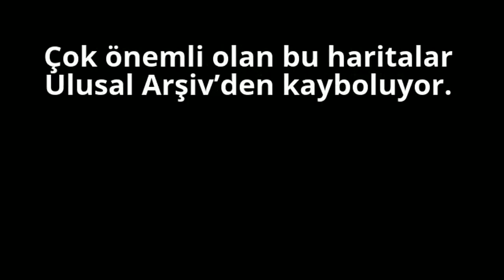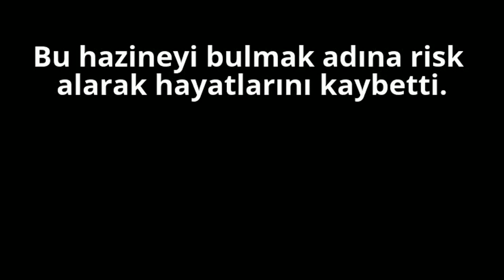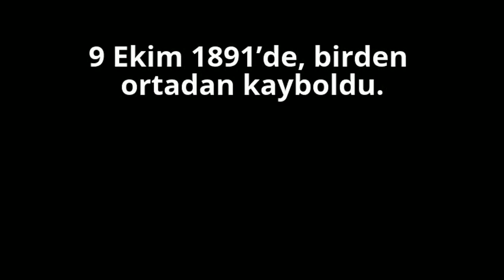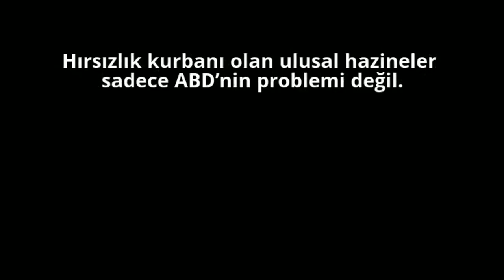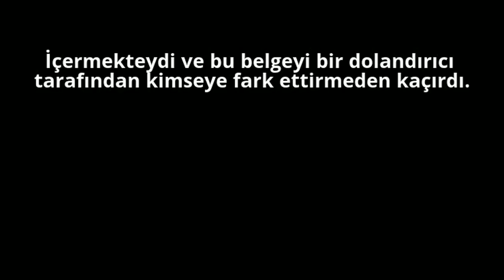Kayıp 5 Büyük Hazine